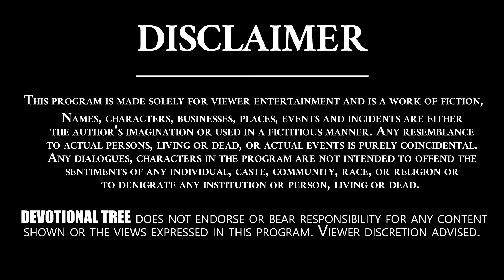Navagraha Stotram - Phala Shruthi #1 By RAJASEKHARA SARMA KP-VEDAVANI | Devotional Tree